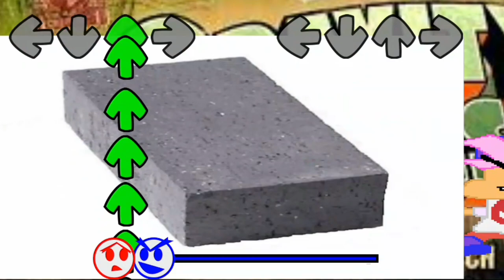SUPER FNF VS GRATER STANFORD B-SIDES (Unofficial Ultimate bee difficultey)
A Pair of Boots